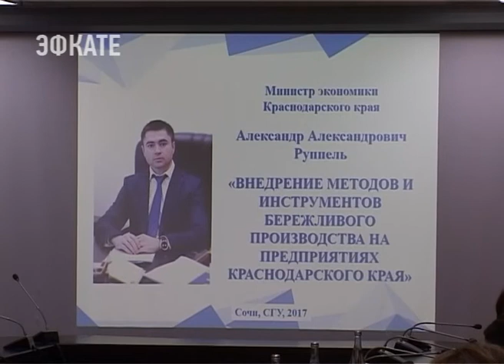О развитии экономики Кубани студенты СГУ говорили с министром экономики края. Новости Эфкате Сочи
Александр Руппель большое внимание уделяет общению со студенчеством и считает, что именно молодёжь должна быть в курсе всех событий региона, так как именно им уже завтра стоять у руля градообразующих предприятий региона. Итогом встречи стало подписание соглашения о сотрудничестве между Министерством экономики края и СГУ.

«Внедрение методов и инструментов бережливого производства на предприятиях Краснодарского края». Так звучала тема встречи. Александр Руппель активно работает над проектом повышения производительности труда. Тема близка и госуниверситету. Здесь также, как и во всем регионе, работают над эффективностью данной системы. Отмечают в ВУЗе положительный результат в снижении затрат, в том числе на услуги ЖКХ.

Студенты и профессорско-преподавательский состав факультета экономики и процессов управления СГУ задавали Александру Руппелю самые злободневные вопросы. Говорили о транспортной логистике, которая должна наладить определённый поток туристов в регион, о курортном сборе, мерах поддержки малого бизнеса. Обсудили и стратегию социально-экономического развития Краснодарского края, в разработке которой принимал участие и Сочинский госуниверситет.

Сочи. Новости.
Телеканал Эфкате.